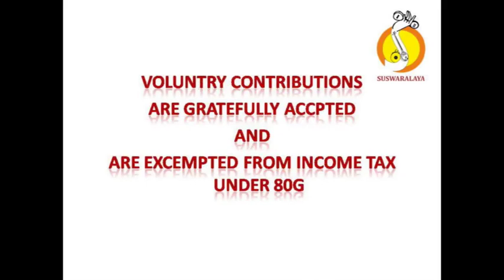2 SUDHA MADHURYA GURJARI ADI THYAGARAJA